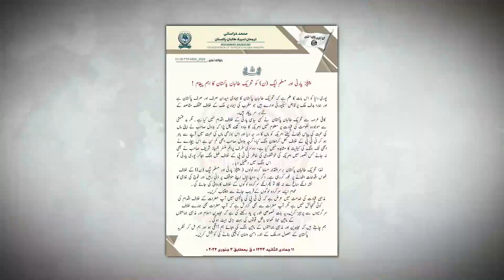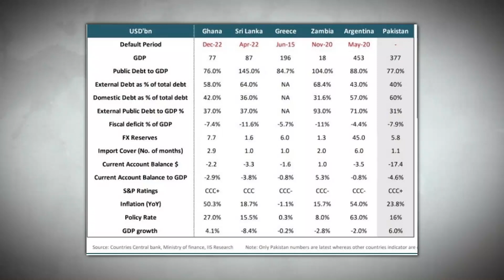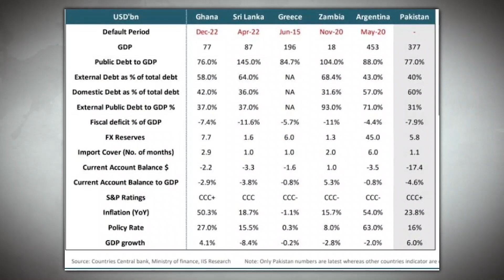Pakistan’s Foreign reserves $5.6 billion, lowest since 2014!!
!!مہنگائ کے بعد ضروری ادویات اور ہیلتھ سیکٹر کا بُحران
An opinion is being made that the protection level of Shehbaz Sharif and Bilawal Bhutto should be raised by the security apparatus due to TTP’s threats. At the same time a campaign is being run that Imran Khan was never shot, and he’s being exposed to the weaponised use of religion  at the state broadcaster. The economy keeps collapsing while the health sector is next in line to witness severe shortages of essential medicines and equipment.

Being a PhD fellow in Defence and Security Studies, and MPhil in Public Policy and Governance, I focus my journalistic skills towards educating the people through news and analysis. With the world full of conflicts, I intend to sensitise the people on the issues pertaining to peace and harmony, human rights and democratisation of societies.